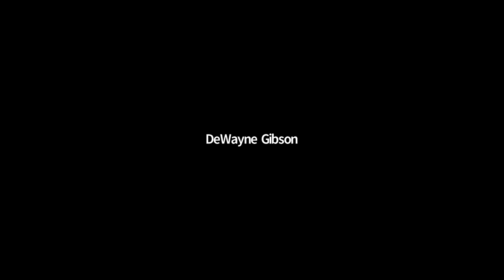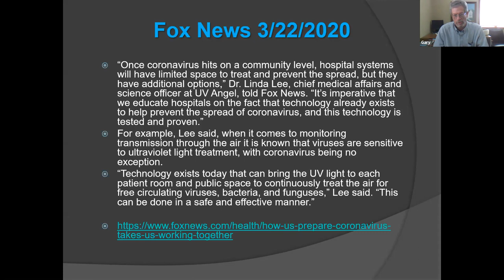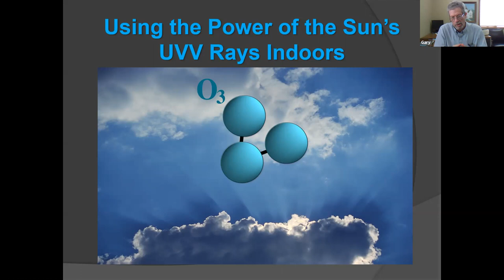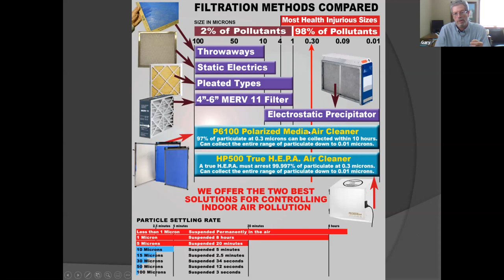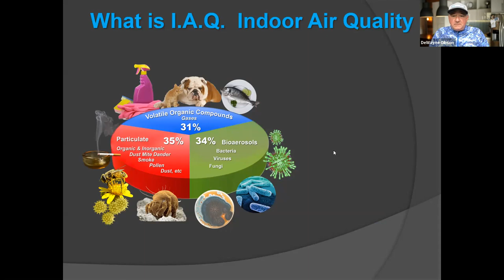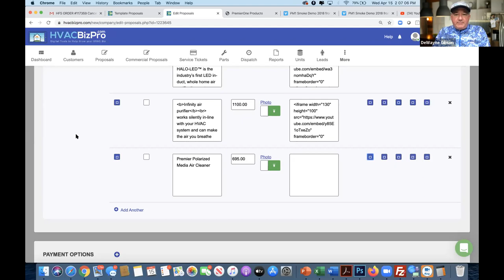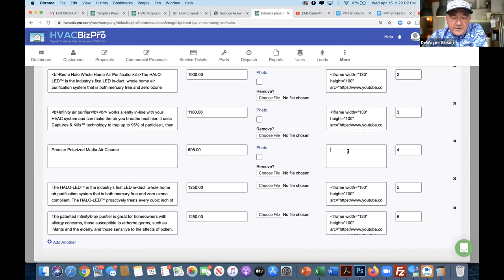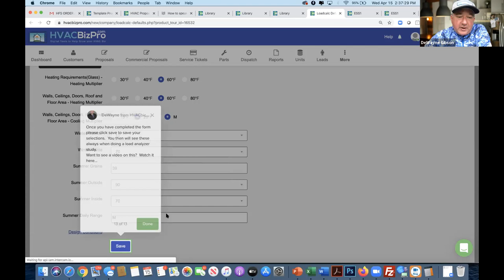Add 50k to 100k in revenue and not drive another mile